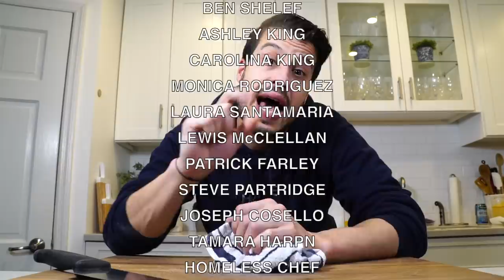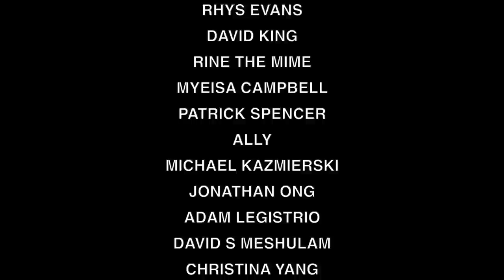how to make HANDMADE POTATO GNOCCHI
Today we learn how to make light, pillowy, delicious potato gnocchi al pomodoro. Gnocchi is actually a dumpling, not a pasta but it is just as delicious and easy to make. You can make gnocchi with ricotta as well as potato.

OR